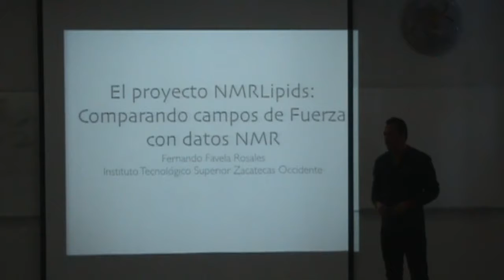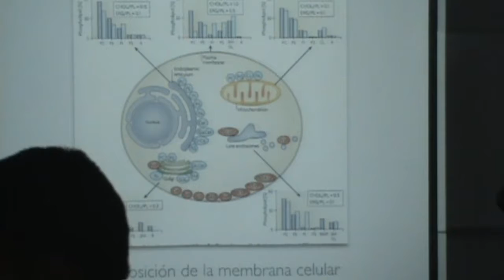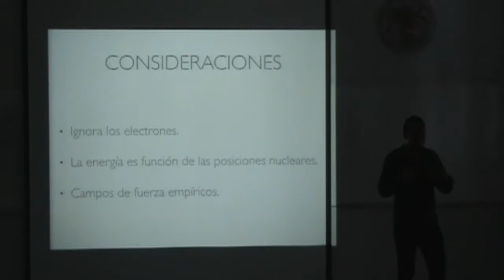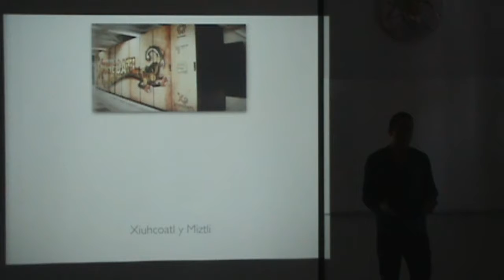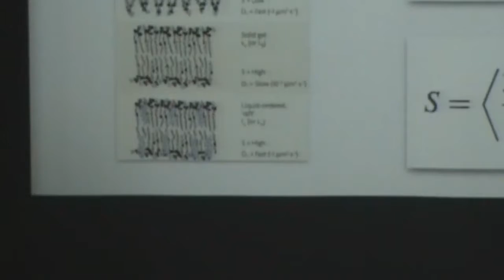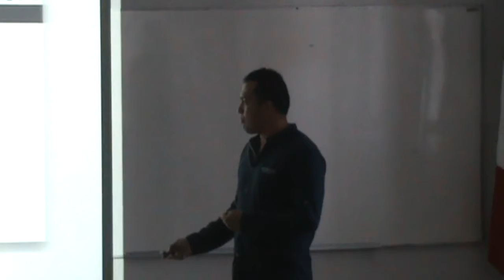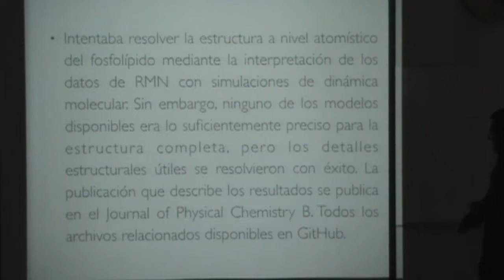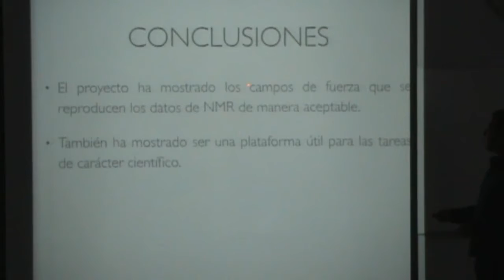El proyecto NMRLipids: comparando Campos de Fuerzas con datos del NMR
Fernando Favela Rosales

El proyecto NMRLipids es una colaboración científica abierta que busca entender la estructura a nivel atomístico de las bicapas lipídicas. La metodología consiste en la comparación de los parámetros de orden producto de dinámica molecular con resultados experimentales de resonancia magnética nuclear.  Esto último también permite juzgar la precisión estructural de los distintos modelos involucrados. En esta charla se discuten los resultados obtenidos y las herramientas utilizadas en la colaboración.